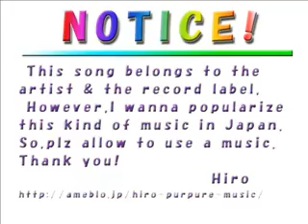Mest - Forget You